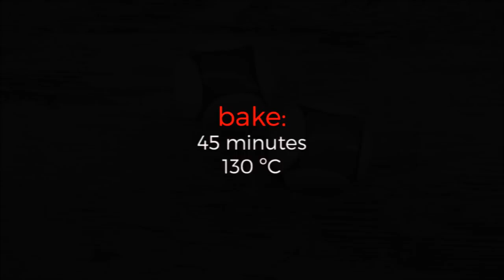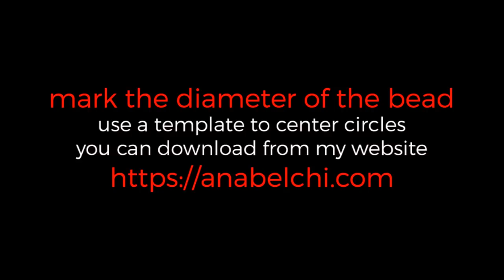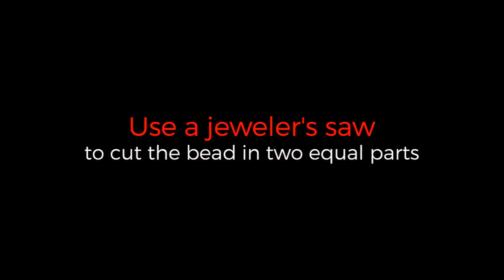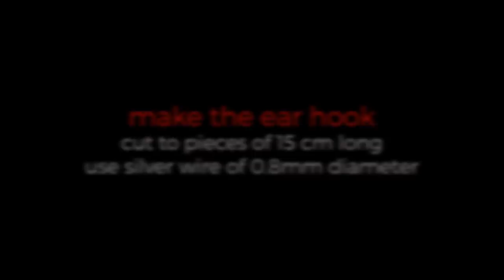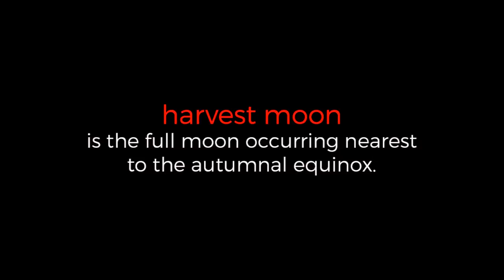Harvest moon earrings - Polymer Clay tutorial - Full Process | Ana Belchí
Tutorial of a polymer clay earrings made by Ana Belchí

Music: Beethoven's Sonata No. 13 in E Flat Major, Op.27 No.1 by Daniel Veesey